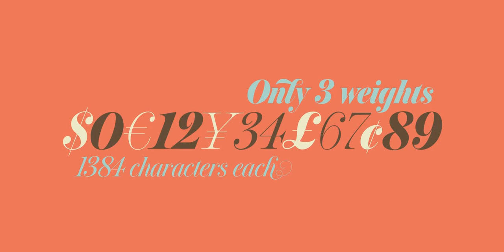Prangs Font Download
The late-19th-century Prussian-American printer and publisher Louis Prang, the “father of the American Christmas card”, was well-known for his efforts to improve art education in the United States. He published many instructional books and even fou...